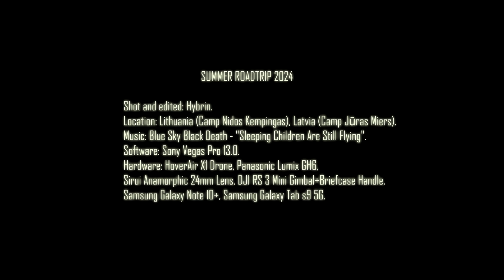Summer Roadtrip 2024 (Lithuania, Latvia)